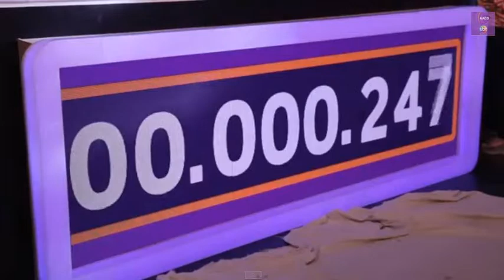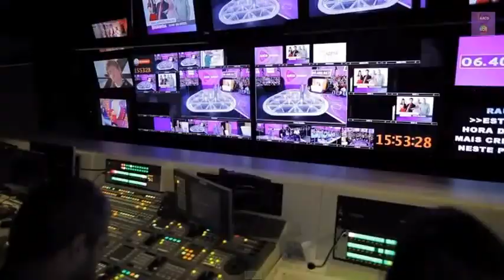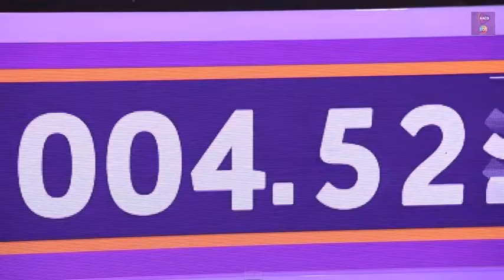Teleton Brasil SBT 2014 - Bastidores, clipe, música Happy